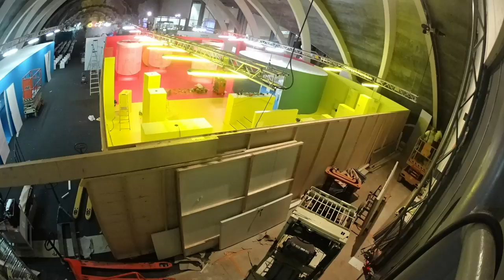Näyttelyvaihto kolmessa minuutissa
Heurekan "Riskit"-näyttely vaihdetaan "Dialogi Ajassa"-näyttelyyn. Homma nopeutettu 3min mittaiseksi.